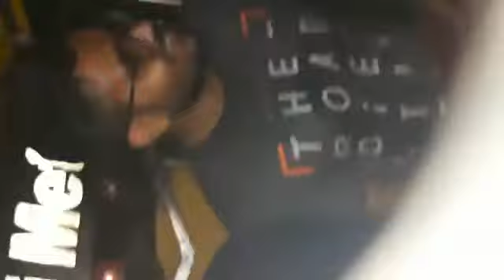harami dost🤓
just random clicks